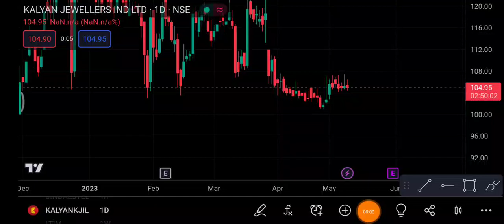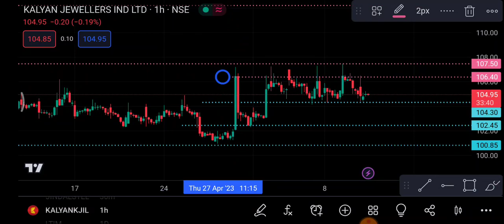Kalyan Jewellers 11 May | Kalyan jewellers Share latest news| Kalyan jewellers Share news Today